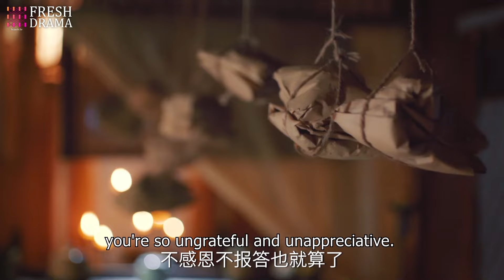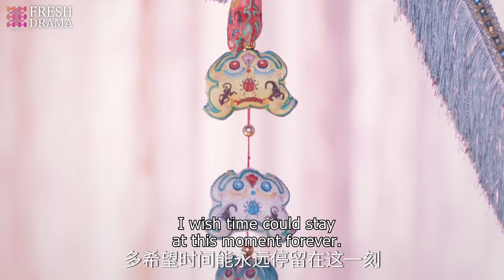【MOVIE】絶色花魁纏吻狀元郎，狀元郎直接把她壓倒！古装